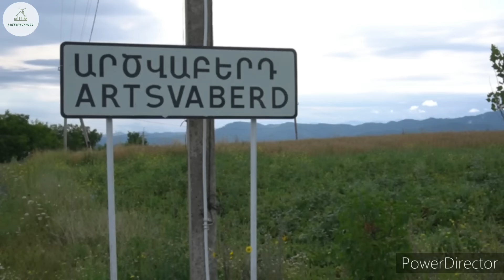Գնացինք ԱՐԾՎԱԲԵՐԴ ՄԵՂՐ ՔԱՄԵԼՈՒ - ՀԱՅԻ Հոմանիշ`《ՏԻԿԻՆ ԱՐԵՎԻԿԸ》- ОНА ВЕРИЛА,что сможет,и ОНА СДЕЛАЛА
Кто хочет принять участие пишите
Ֆեյսբուքյան հասցե`
Фейсбук
Գոհար Քոսակյան`👇
էլեկտրոնային հասցե`👇
эл.адрес